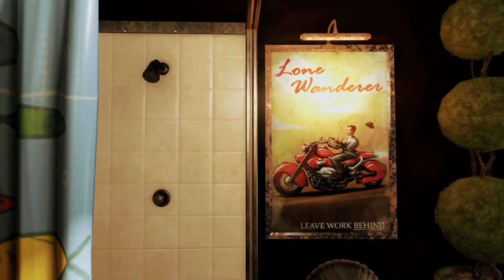Fallout 76 Toy Store camp